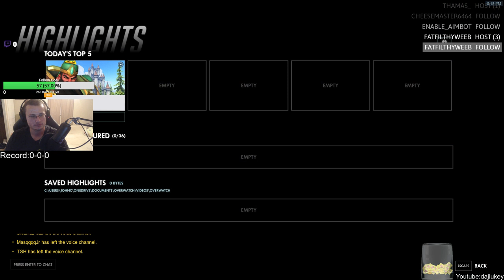Best game from stream 470